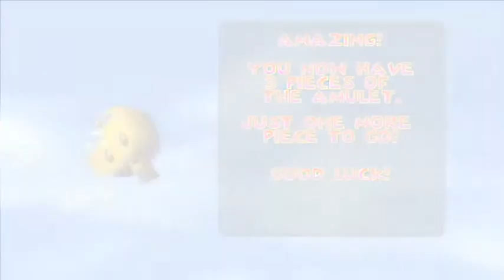Diddy Kong Racing Adventure Two Playthrough- Sherbet Island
What's up, Actorios? You are watching my playthrough of Diddy Kong Racing Adventure Two since I promised you all I would do this. In this video, I get the booty from Sherbet Island.
Skype if you wanna add me: Search anthon-patapon
Google+ : Search "Anthon ShadowTails Prower"

Diddy Kong Racing Playthrough Wizpig Troll Rare Inc. Nintendo Taj Useless -_- 64 Timber Pipsy Tiptup Crunch Banjo Bumper Conker Drumstick Adventure Two